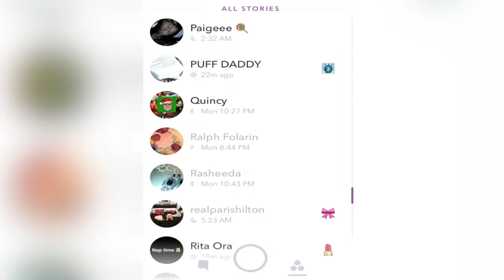P Diddy & Cassie relationship weird AF "Wat is she doin"???